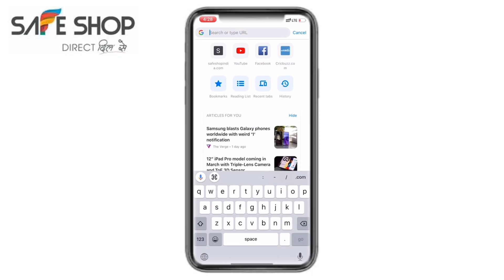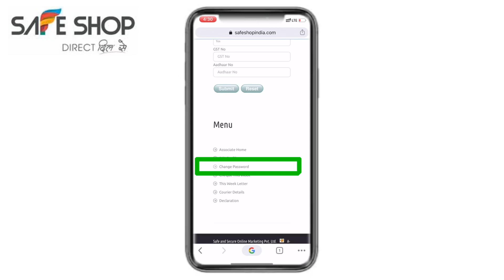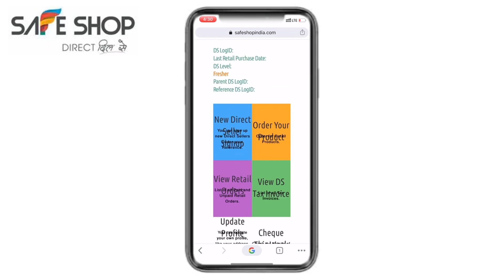How to change Safeshop ID Password / सेफ़ शोप में आइडी पासवर्ड कैसे बदले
Hello friend आप को मैं बताना चाहता हूँ की इस तरह आप अपना पासवर्ड बदल सकते है।

How to change Safeshop id password

Safe shop me kaise id password badle

Safe shop id password change